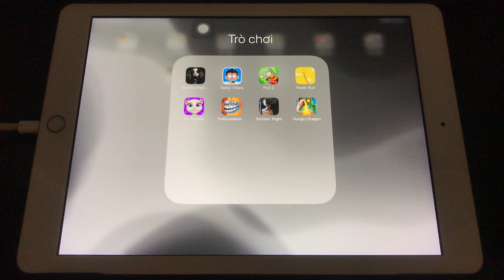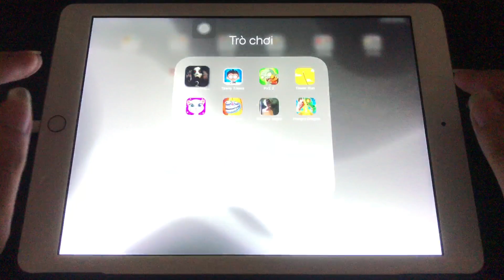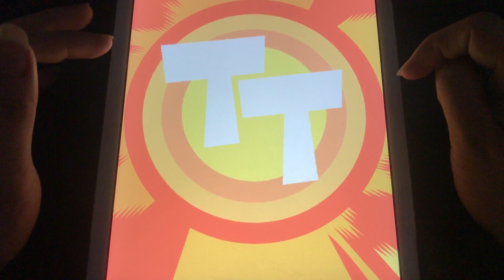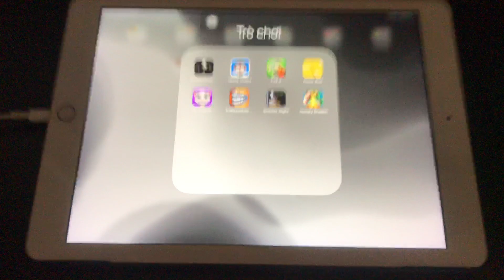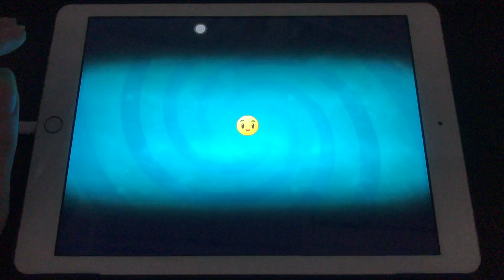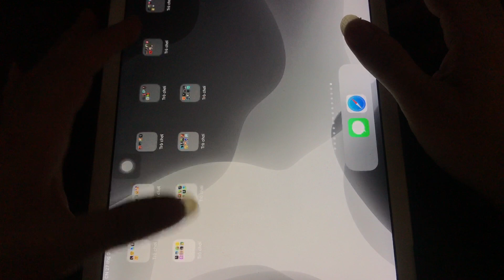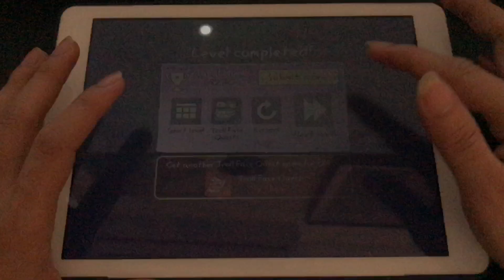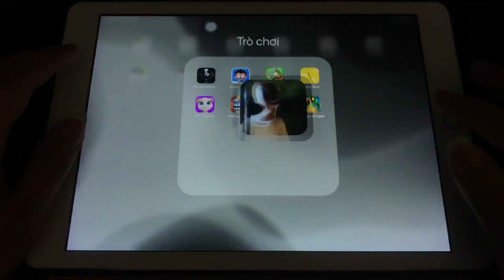Slenderina The Cellar 2,Teeny Titans,PvZ 2,Tower Run,Talking My Angela,Troll Quest Internet